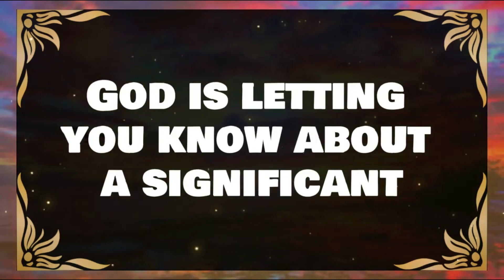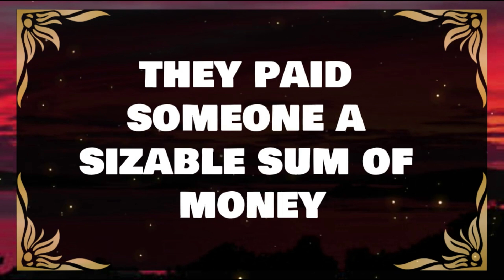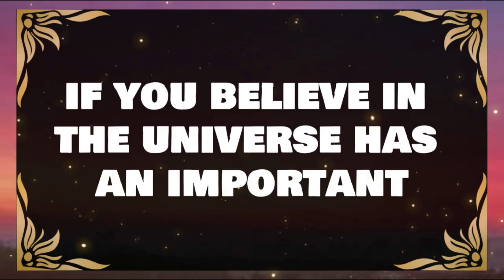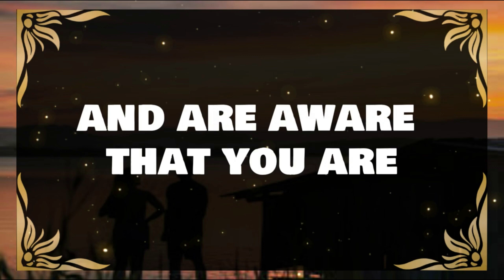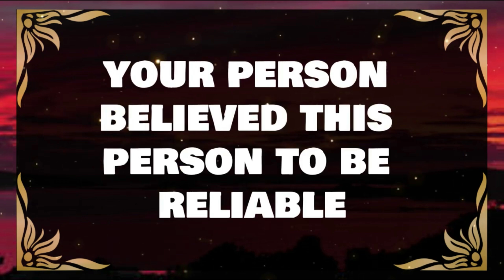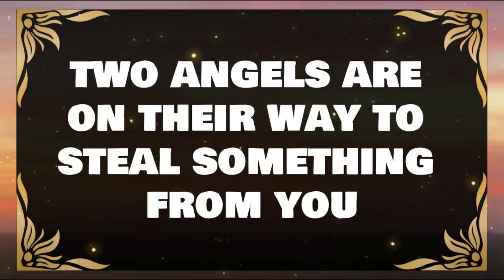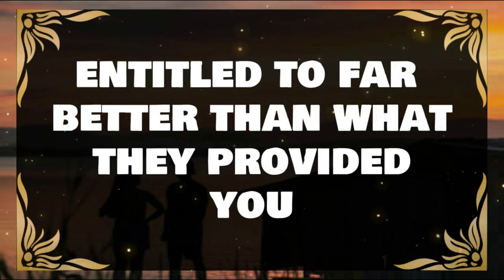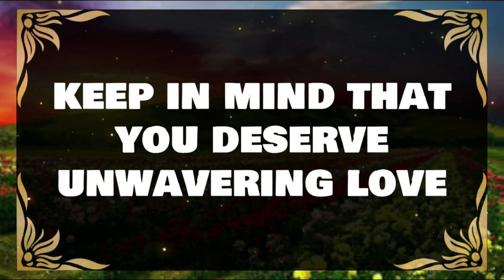💌GOD MESSAGE FOR YOU SORRY TO THOSE WHO SKIP ✝️ Angels Message Today 1111